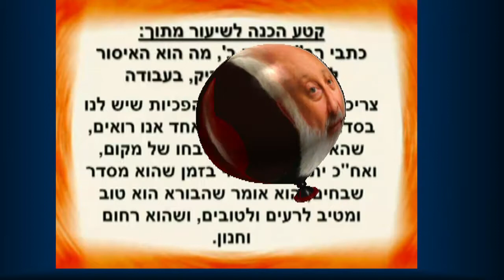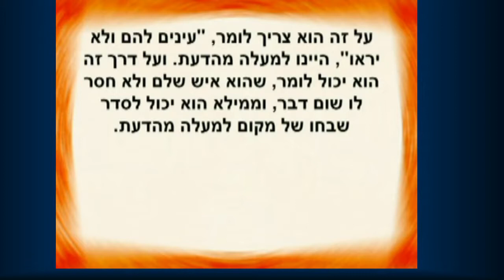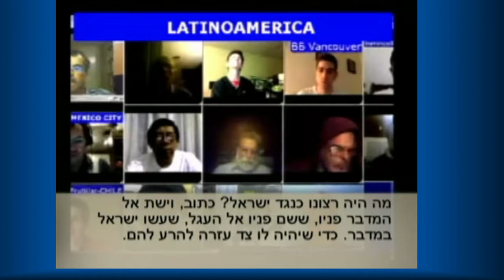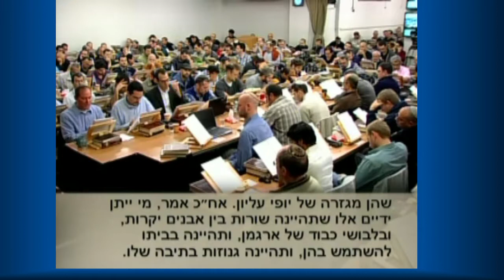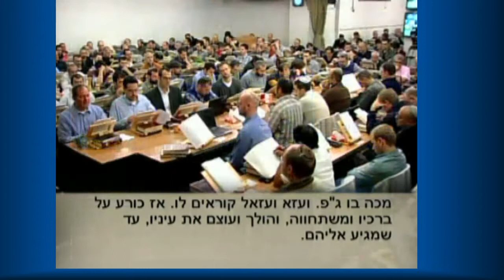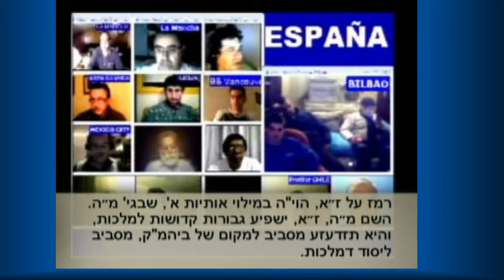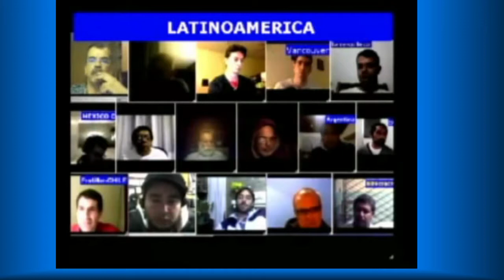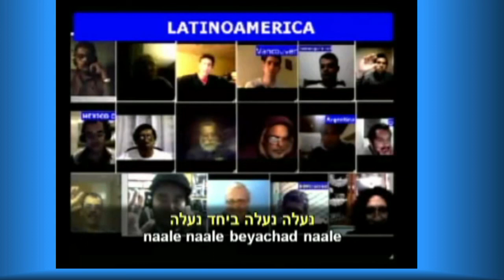2013-03-14♥ КаббУрок ♥4♥ Michael Laitman ♥ утро 14 марта [HD] 720p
(02:53 -- 03:00): Подготовка к уроку

(03:00 -- 03:45) Часть 1: Труды Бааль Сулама.  Шамати, статья 53 "Ограничение"

(03:45-- 04:15) Часть 2: Книга Зоар - избранные отрывки. Глава "Балак", пункт 470

(04:15 -- 05:00) Часть 3: Труды Бааль Сулама. "Учение Десяти Сфирот", часть 10. Первый ибур З"А. Ор пними, пункт 42
Песня на английском "Живем в единстве"

(05:00 -- 06:00) Часть 4: Труды Бааль Сулама. Предисловие к Книге Зоар, пункт 21